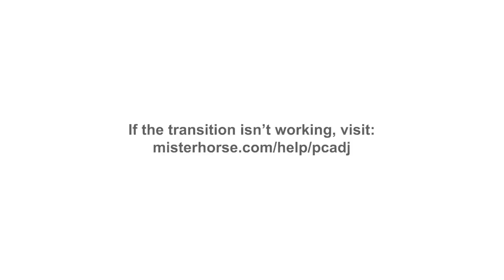24 ЧАСА В МАШИНЕ С ДЕТЬМИ / 3 СЕМЬИ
Реклама. ООО "Айсиэл Техно", ИНН 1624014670. erid: 2VtzqupTW5j

Всем привет! С вами ДИМАСБЛОГ и сегодня мы с командой 3 СЕМЬИ отправились на ранчо. У нас было 3 машины: дом на колесах, комфортный минивэн и старый уазик. По пути мы выполняли задания, чтобы набрать баллы и получить денежный приз. Таких эмоций мы еще не испытывали!
Досмотри до конца, чтобы узнать, кто выиграл деньги, а кому пришлось чистить стойла лошадей.

Реклама: тг @pr_dimanya